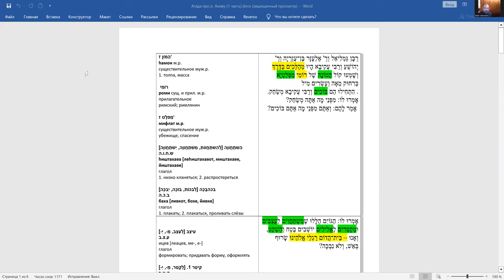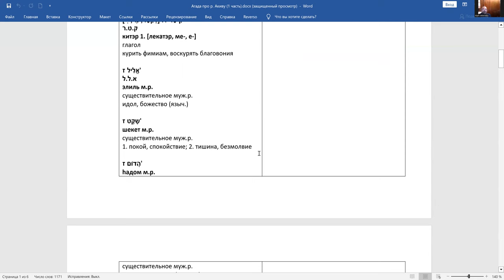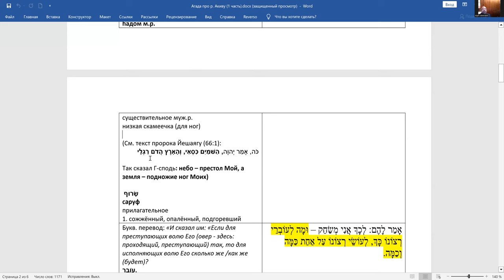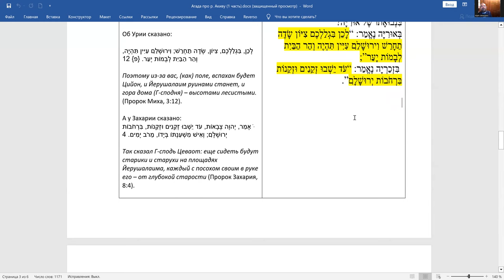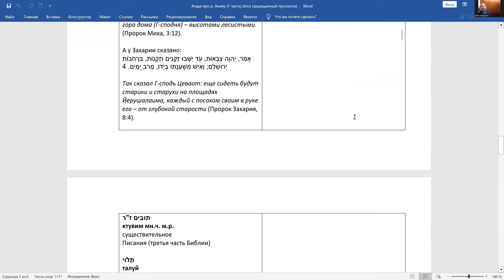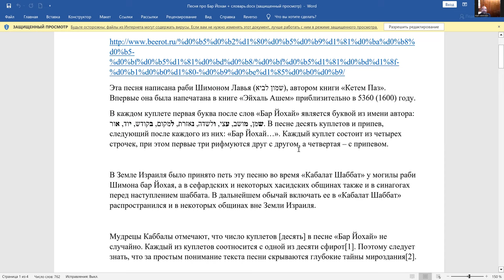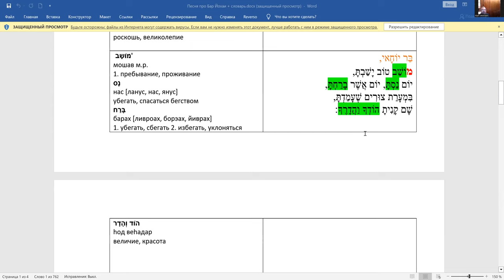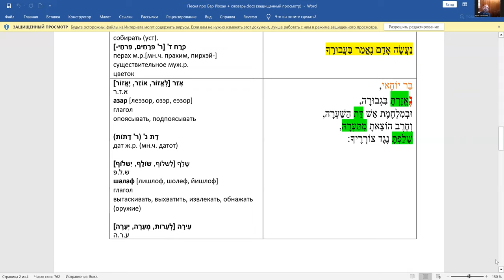Иврит, разбор текстов, посвященных приближающейся дате Лаг-ба-Омер (33 день отсчета омера )